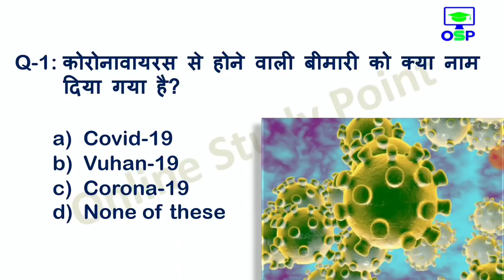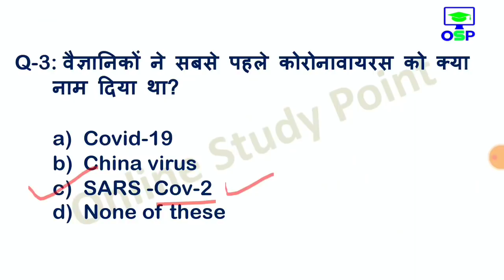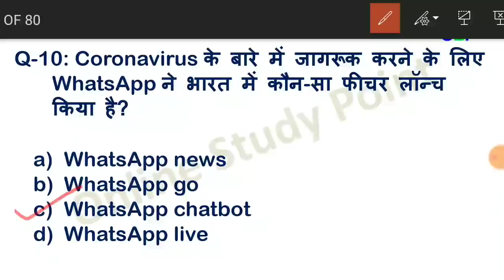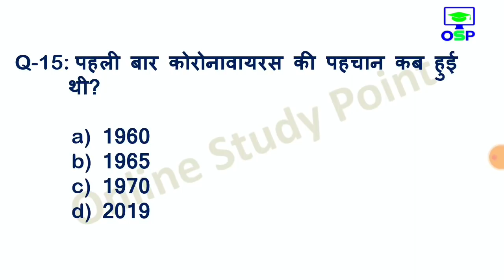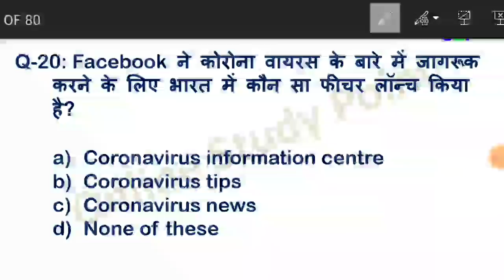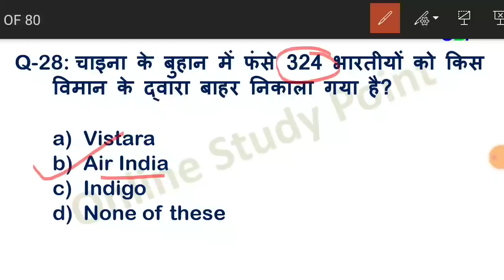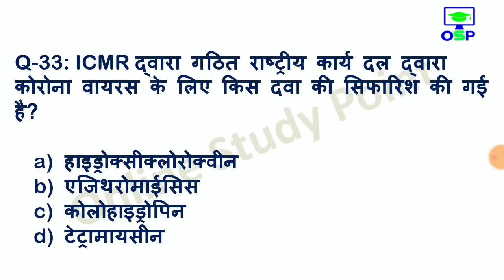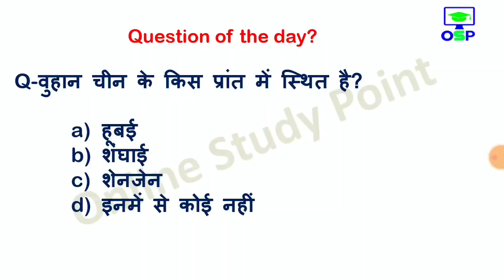Current affairs 2020 in hindi | Current GK Quiz | General Knowledge